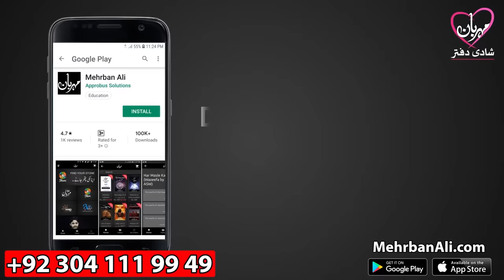Istikhara Karne Ka Sabse Asal Amal | Islam | Imam Ali as | Istakhara | Mehrban Ali | Mehrban TV